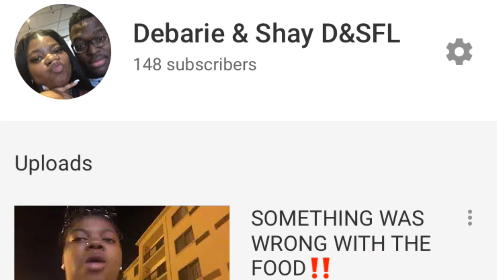I THINK WE SHOULDN’T PLAYED THIS GAME‼️